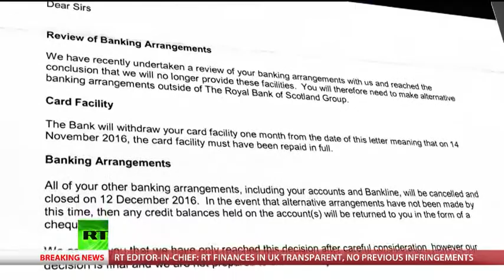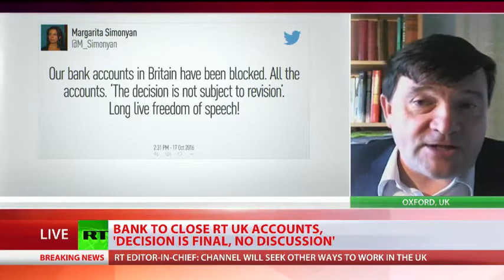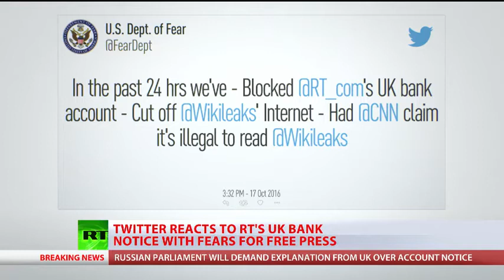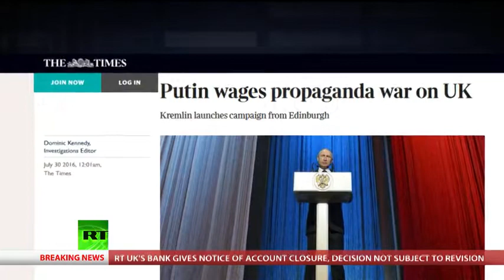UK Bank to Close RT Accounts - Ending Freedom in UK?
The UK bank Nat West which is part of Royal Bank of Scotland Group servicing RT has given notice that it will close the broadcaster’s accounts, without explanation.

“This decision is incomprehensible, and without warning. It is however, not at odds with the countless measures that have been undertaken in the UK and Europe over the last few years to ostracize, shout down, or downright impede the work of RT. RT UK will continue its operations uninterrupted,” RT press office stated.